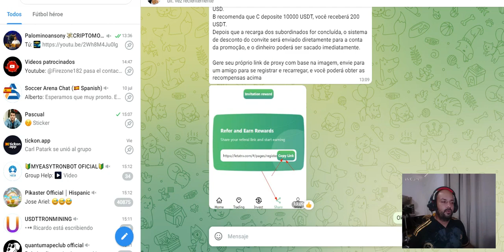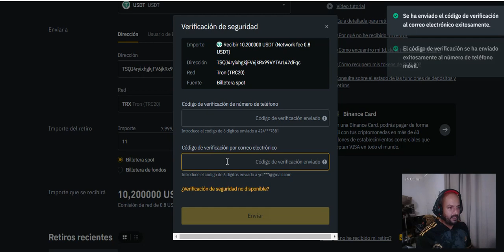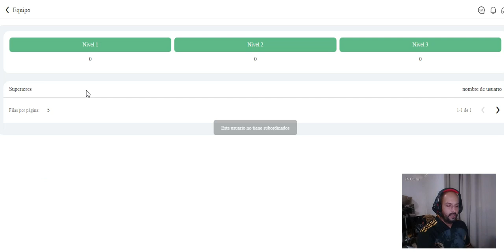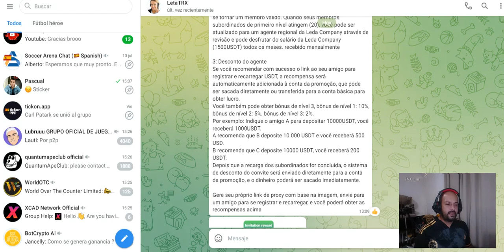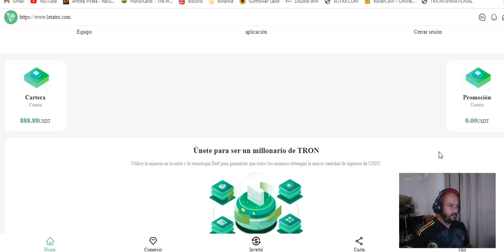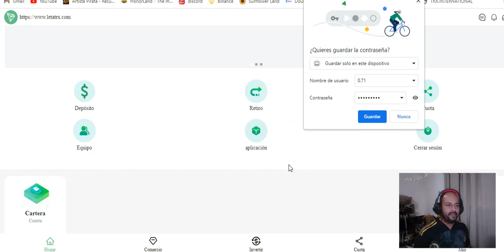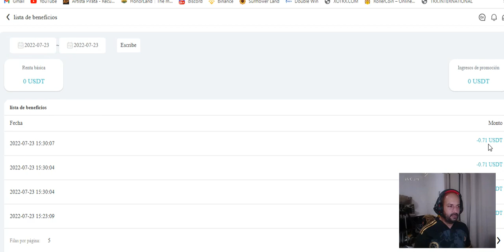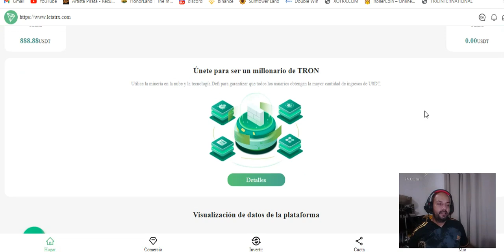LETA TRX 🤑GANA HASTA $1500 USD al mes 🤑BONO DE 888$🤑PRUEBA DE PAGO🤑MINERIA EN LA NUBE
PAGINA PARA REGISTRARSE
Genera Ingresos Pasivos y en Automático con letatrx.com una plataforma de mineria en la nube que PAGA al Instante.

📊 ROI: del 7% a 20% (Según Plan de Inversión)

Planes de Inversión 💵

⭐️ Vip 1
💰 Inversión: $50 a $500
📊 Ganancia Diaria: 7%

⭐️ Vip 2
💰 Inversión: $501 a $5.000
📊 Ganancia Diaria: 9%

⭐️ Vip 3
💰 Inversión: $5001 a $10.000
📊 Ganancia Diaria: 11%

⭐️ Vip 4
💰 Inversión: $10.001 a $30.000
📊 Ganancia Diaria: 13%

⭐️ Vip 5
💰 Inversión: $30.001 a $60.000
📊 Ganancia Diaria: 15%

⭐️ Vip 6
💰 Inversión: $60.001 a $100.000
📊 Ganancia Diaria: 18%

⭐️ Vip 7
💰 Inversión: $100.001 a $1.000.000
📊 Ganancia Diaria: 20%

📣 3 Niveles de Referidos 📣

🔥 Nivel 1: 10%
🔥 Nivel 2: 5%
🔥 Nivel 3: 2%

🎁🤑 PREMIO de $888.88 USDT 🤑🎁

Invita a 10 amigos a unirse a letatrx.com con una inversión mayor a $500 USDT y obten un premio de $888.88 USDT

🤑🤑🤑 Conviértete en AGENTE REGIONAL & Gana $1500USDT al mes con letatrx.com 🤑🤑🤑

👉🏻 Si Consigues 2 Referidos, recibes una Recompensa de $50 USDT

👉🏻 Si consigues 6 Referidos, recibes una recompensa de $120 USDT

👉🏻 Si consigues 11 Referidos, recibes una recompensa de $260 USDT

Invita a tus amigos a unirse a la letatrx.com con una minima inversion de $100 USDT. Si logras conseguir 20 referidos directos, podrás ascender como agente regional de letatrx.com y disfrutar de un salario mensual de (1500 USDT) de forma gratuita todos los meses.

Importante: los 20 referidos deben registrarse con tu link de referido y tener como mínimo $100 USDT depositados en LetaTRX.

Los usuarios que cumplan con los requisitos deben comunicarse con el servicio de atención al cliente en línea de Leta para solicitar una cuota de agente regional y disfrutar de un salario mensual de 1500 USDT